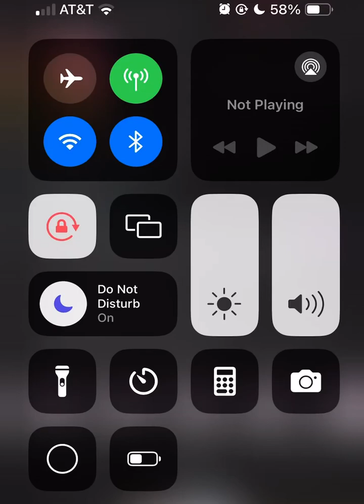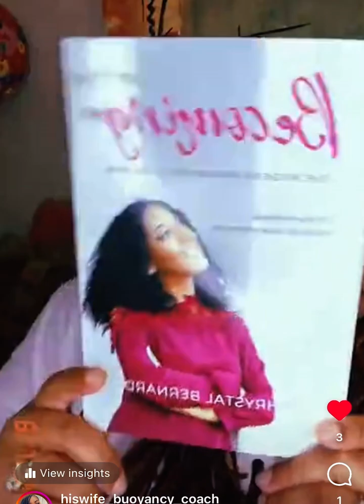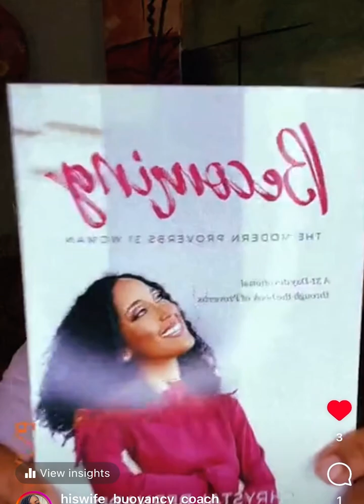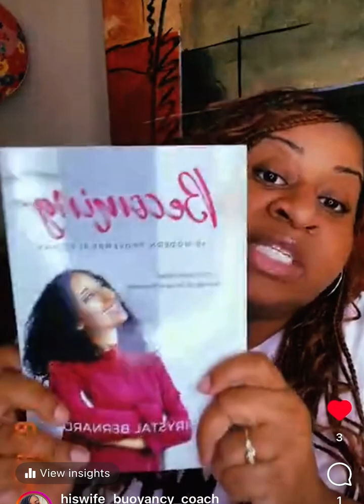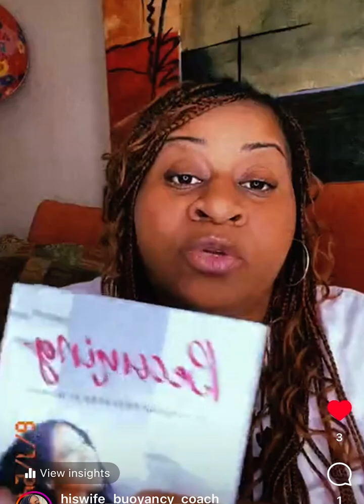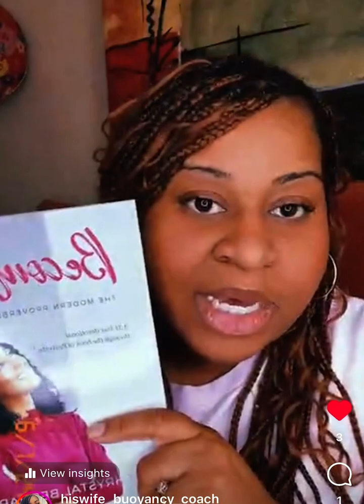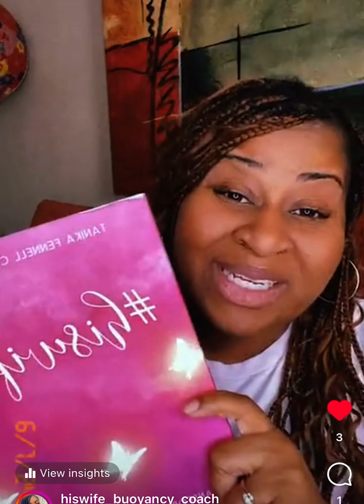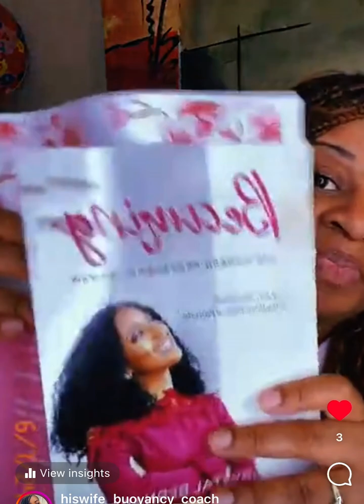You👈🏾 Are Hindering Your Husband From Returning Home! becoming series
We are in our Summer time glow- up and this week I want to talk about the importance of Self-Discipline.

Many wives have receive promises from God about their husbands return but still, he had not returned; Are you part of the reason why?

What I have seen/ the wives who are not sexually connected to their husbands while hes on the outside have been more successful on their journeys than the Wives who are still sexually connected to their husbands while he’s on the outside.

When that husband returns home and maybe have a moment of relapsing- the Wife who has not been sexually connected with the husband is able to withstand ( bounce back) from her journey better than the Wife who was sexually involved.

If you’re in a season of separation and you have been trusting God to return your husband back home but it hasn’t happened yet, I want to encourage you to sign up for your Wife Consultation today!